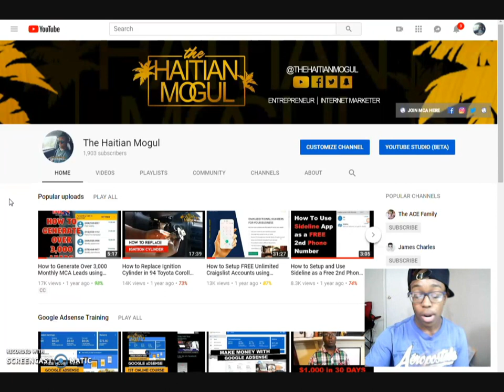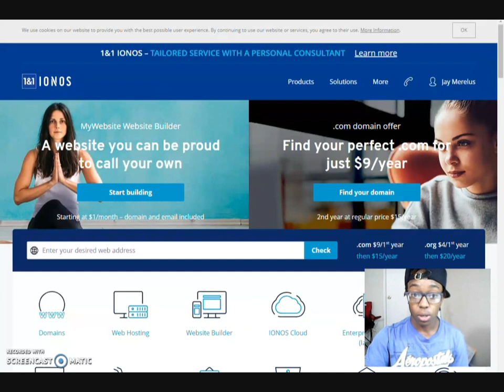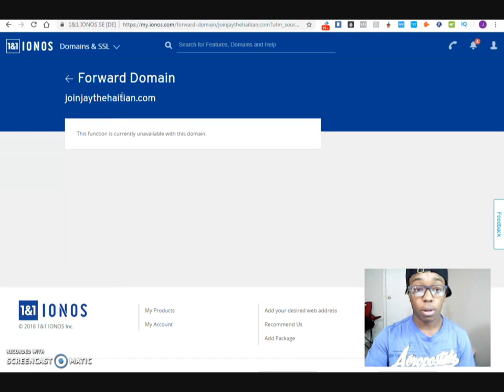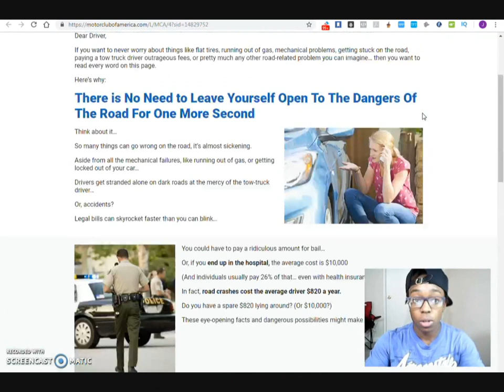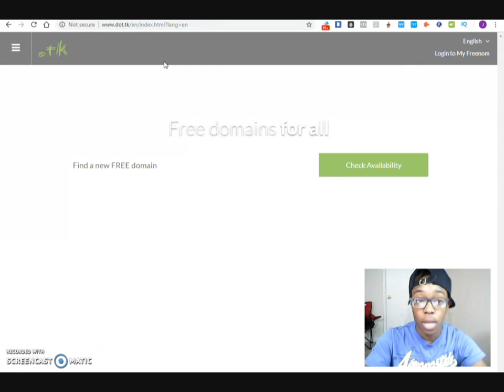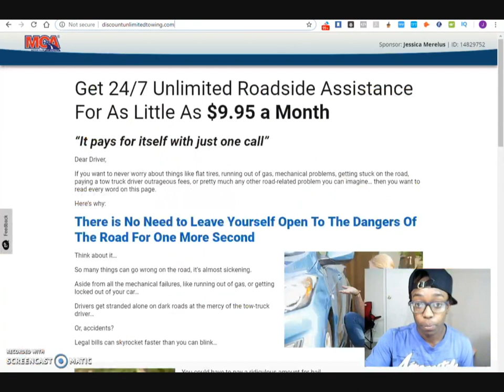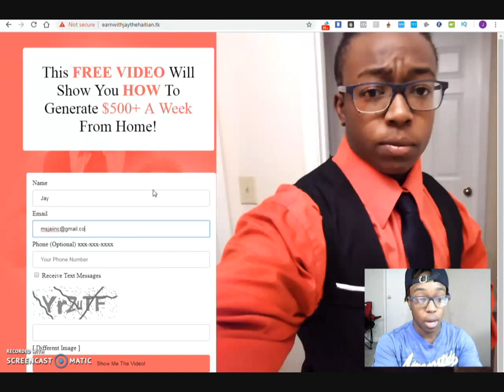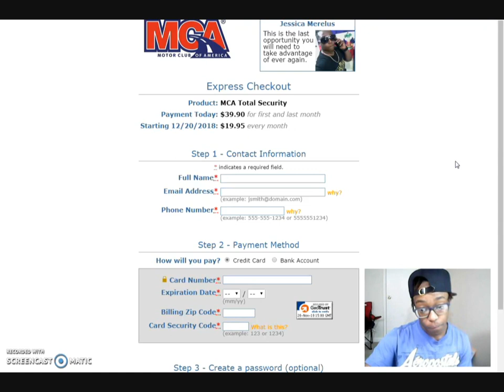Free MCA Marketing Website for New Members | Successful Top Earners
🎥 WATCH MY VIDEOS TO GET YOUR FREE MCA WEBSITE 🎥

★★ KEYWORDS  ★★